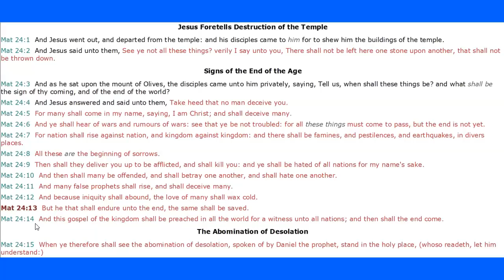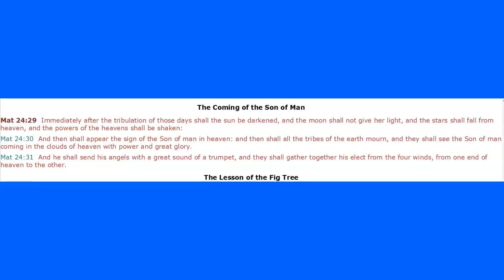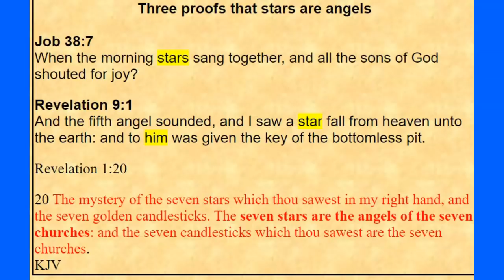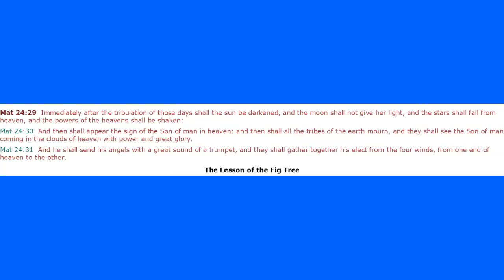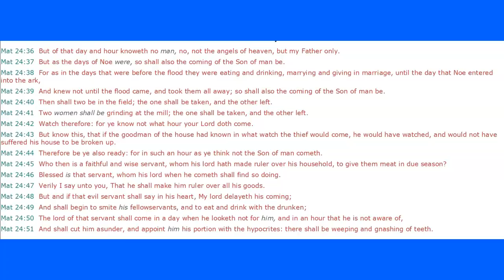The Return of the Fallen Angels.